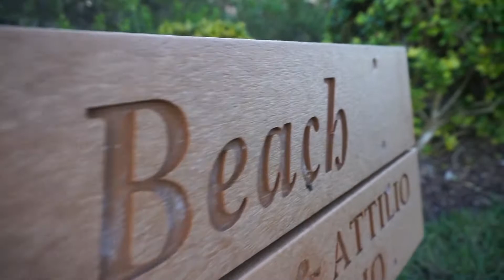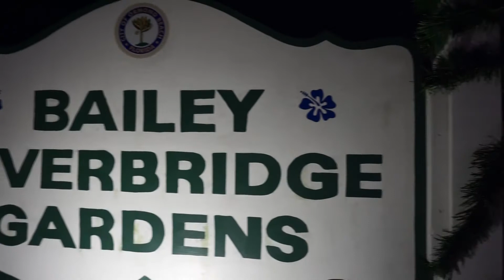Evening Walk with Roxy - Ormond Beach Granada Bridge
First video edited in ages, testing out the new Sony A6000 and Adobe Premiere.